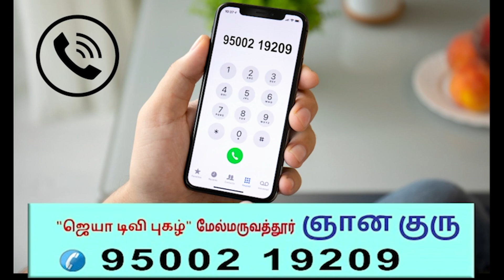2024 ஆங்கில புத்தாண்டு பலன் Meenam New Year Rasipalan 2024 3ஜோதிட ஜாம்பவான்களின் கணிப்பில்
நிகழ்ச்சி ஏற்பாடு
சக்தி ஜோதிட குழு ஜோதிட வல்லுநர்கள்
ஜோதிஷ ஷிரோன்மணி சக்தி சோமையா 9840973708
தென் சிறுவளூர் சம்பத் ஐயங்கார் MA ASTROLOGY      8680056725
PROF.Dr swamy ஹரிஹர சர்மா PHD ASTROLOGY
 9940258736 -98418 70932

 / kadavularultv
We will work harder to generate better content.
 Instragram:

 / kadavularultv
 video will be live at:

 • உண்மையான சனிபெயர்ச்சி 2023 தாம்பரம் ஈசநேசன்

 • உண்மையான சனிபெயர்ச்சி 2023 தாம்பரம் ஈ...

 • New year Rasipalan 2024 ஜோதிட சிரோன்மணி சைதை ராஜா

 • New year Rasipalan 2024 ஜோதிட சிரோன்ம...

 • சனி வக்ர நிவர்த்தி பலன் 2023  59 நாட்கள்  KRISHNAN RAJAGOBALAN

 • சனி வக்ர நிவர்த்தி பலன் 2023  59 நாட்...

 • ராகு கேது பெயர்ச்சி பலன்2023  DR. ரேவதி விக்னேஷ்

 • ராகு கேது பெயர்ச்சி பலன்2023  DR. ரேவ...